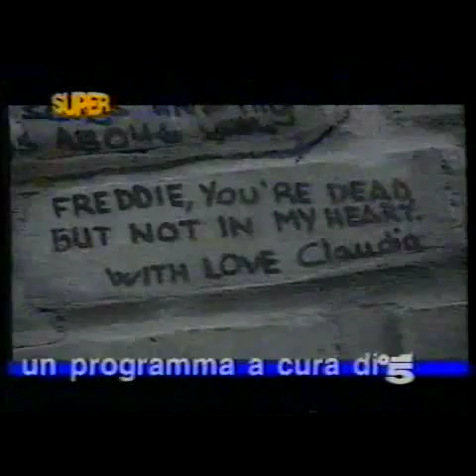Queen - Vari Servizi TV - Made in Heaven